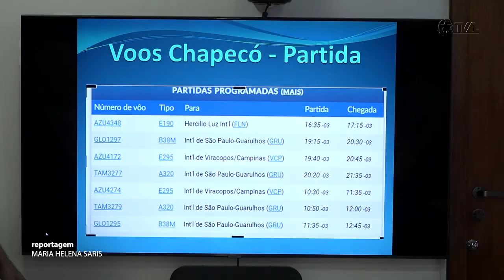É Notícia - Bancada do Oeste quer mais vôos entre Chapecó e Florianópolis - 03/05/23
A Bancada do Oeste realizou uma reunião com a presença dos secretários de Estado da Fazenda, Cleverson Siewert, e dos Portos, Aeroportos e Ferrovias, Beto Martins. O encontro foi no gabinete da presidência e teve como objetivo discutir soluções para a baixa oferta de voos diretos entre Chapecó e Florianópolis.